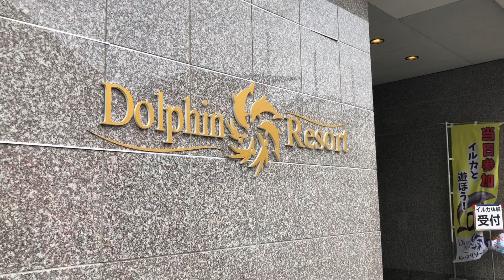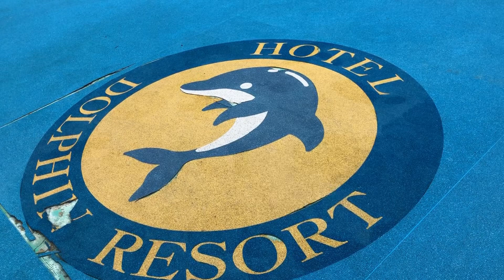【ハイエース旅】イルカと気軽に戯れるスポットに行ってきた！＠和歌山県太地町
台風接近中のお盆。自宅でゆっくりしたいところでしたが、子供が退屈そうだったので、旅してきました。

イルカと気軽に戯れることができるところが、和歌山県太地町にあると聞いたので行ってきました。

DOLPHIN RESORT
(ドルフィンリゾート）
649-5172
和歌山県東牟婁郡太地町森浦703-15
 営業時間　9:00-17:00
入場料     大人（中学生以上）:200円
　　　　小人（4歳～小学生）:100円
　　　　3歳以下:無料
※体験プログラムに参加の方は
　体験料に含む

そのほかのおすすめスポット

・bodai
おしゃれ居酒屋　ランチもあり
紀州勝浦産【生まぐろ中とろカツ】
当店人気NO.1の鮪中とろカツ。生まぐろを高度な技術で高温瞬間揚げ。サクッとした食感なのに、中は半レアのトロトロ感がありたまりません。おろしポン酢でどうぞ。
こだわりの紀州勝浦産「生まぐろ」メニューの中でも不動の人気を誇ります。